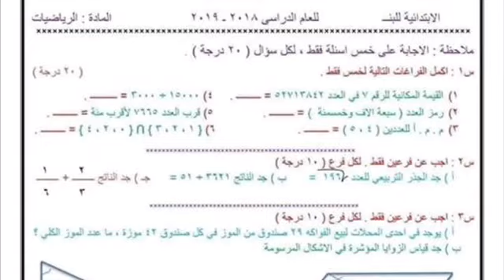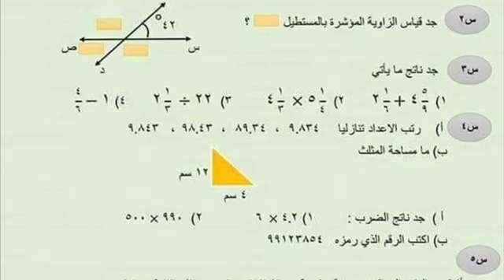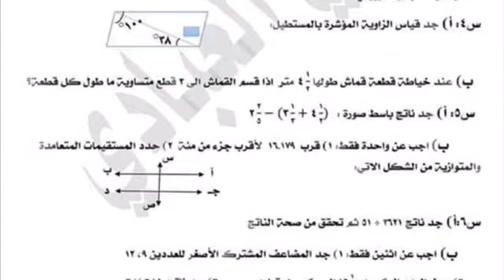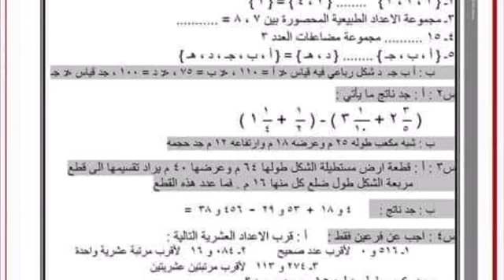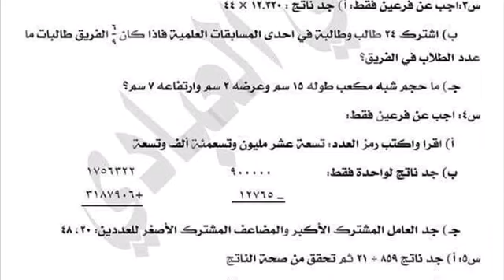عشرة نماذج من اسئلة ماده الرياضيات للصف الخامس الأبتدائي نهايه السنة